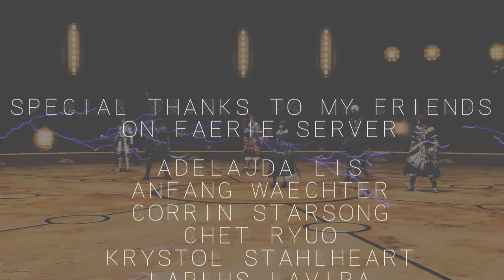「Locus」【Caity Cat + @REOch】(Alexander - FFXIV Cover)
My first collab! (ﾉ◕ヮ◕)ﾉ*:･ﾟ✧

I let REO upload my video on his channel as well, as he has a japanese audience and I have an english speaking audience, to clear up any confusion if you see this video on his channel too. :)

So, two or three weeks back, I thought it would be fun to cover Locus. Of course, less about doing fancy singing and more just "what would「Locus」sound like with female vocals?"
I e-mailed REO to request the MP3 of his instrumental after I'd found it on YouTube. REO responded that he wanted to redo the instrumental, and that he would mix the track if I sent him my voice files. After we both stumbled over communicating with google translate: here we are! (✿◠‿◠)

REO is awesome (and very patient)! Be sure to check out his channel if you get a chance, he has a few song covers on there. Unfortunately if you don't speak japanese, you probably can't really follow his "Let's Play" videos. But hey, music is universal.